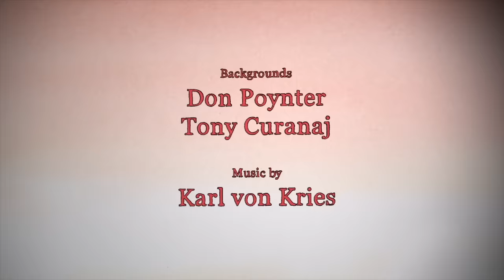"DELIVERY" Rage leads to regret in this animated short film by Patrick Smith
Abuse leads to rage as two friends compete for a delivered package. Was the result of this conflict worth the prize found within the box? "Delivery" deals with the realistic consequences of rage and violence, even within a cartoon setting.

Director Note:
"My big brother used to do this thing called the "CRAW", it's when he would grab me by my face, lift me off the ground, and throw me. I was a little dude.  Anyway, that is the impetus of my least favorite film I've ever made "DELIVERY"
-Patrick Smith

"This is a wordless and darkly comic piece that turns no action longueurs into the heartbeat of a diabolical comic timing, deftly rendering suspense out of the spaces between movements and expressions."
-Animation World Magazine.

-Cordoba Animation Festival , May 28-30, 2003 Argentina.